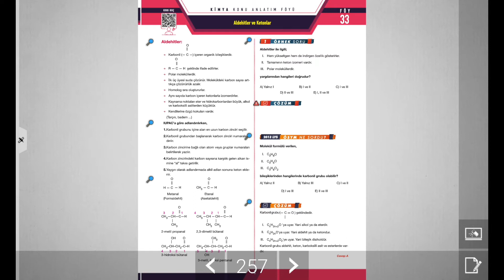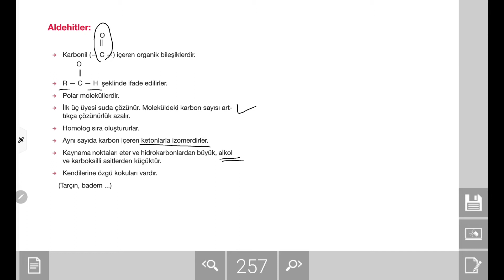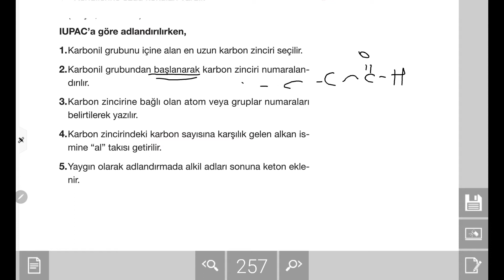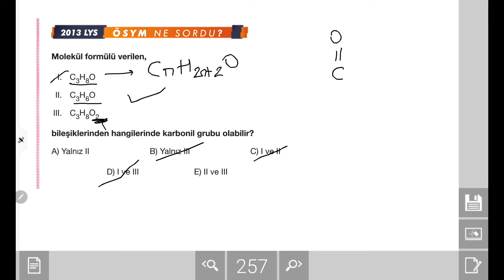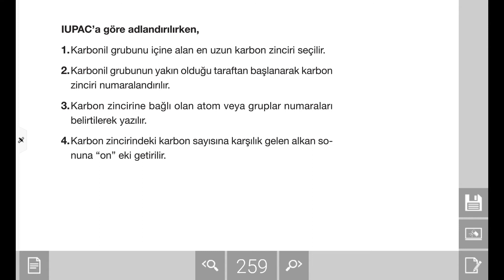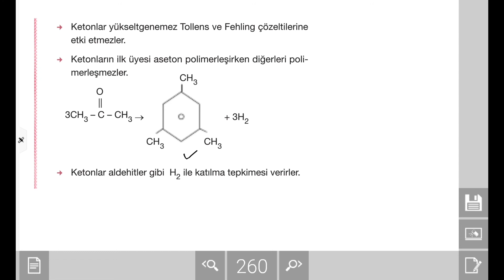AYT Kimya Konu Anlatımı: Aldehitler Ve Ketonlar